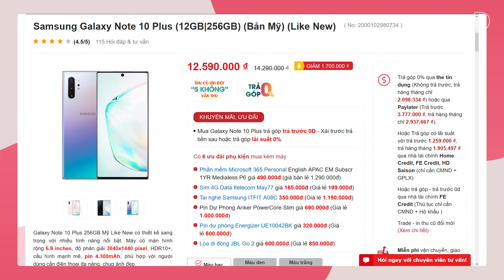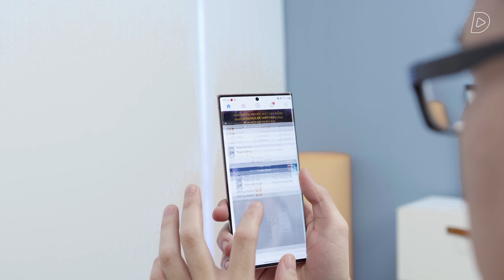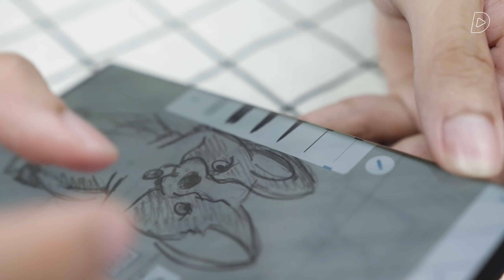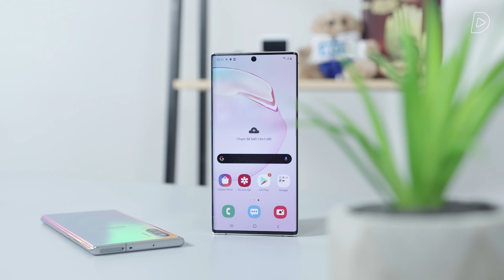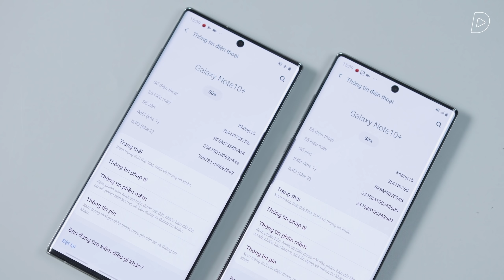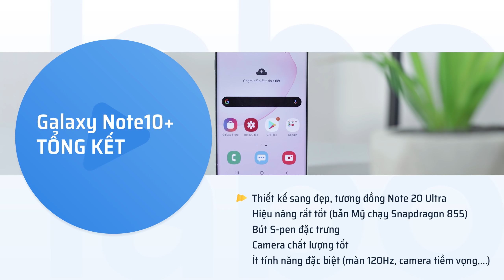Galaxy Note 10 Plus sau 1 năm: GIÁ BÁN GIẢM MẠNH, GIÁ TRỊ GIỮ NGUYÊN!!!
Đã tròn 1 năm kể từ khi Galaxy Note 10 Plus được chính thức giới thiệu với người dùng. Ở thời điểm hiện tại, khi mà Galaxy Note 20 Ultra đã được ra mắt thì giá của Note 10 Plus hàng cũ đang khá tốt. Liệu rằng các bạn có nên mua Note 10 Plus ở thời điểm hiện tại? Hoặc với các bạn đang định mua Note 10 Plus xách tay Mỹ cũ thì đâu là yếu tố các bạn cần phải chú ý? Trong video hôm nay, mình sẽ đánh giá lại Samsung Galaxy Note 10 Plus ở năm 2020 sau hơn 1 năm ra mắt.